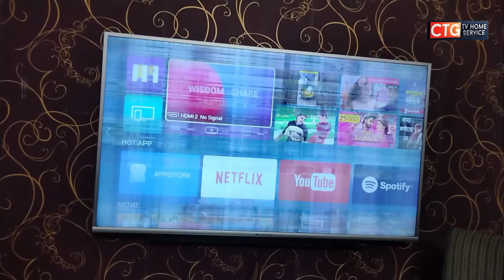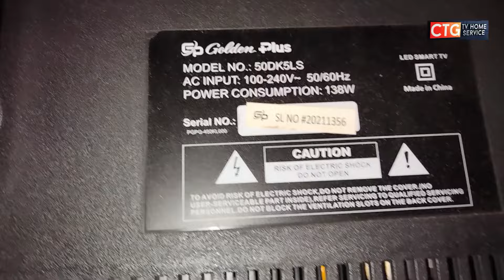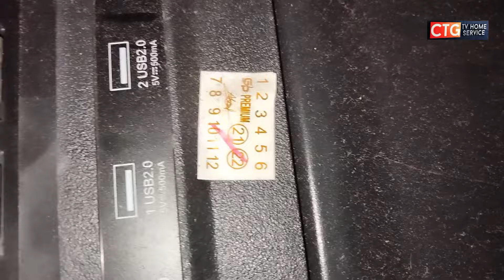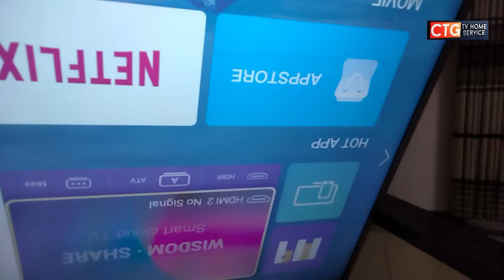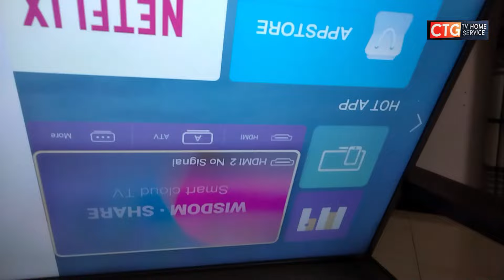PANEL Repair#tv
FB Page CTG TV Home Service  টিভি সার্ভিস এখন চট্টগ্রাম সিটিতে
সম্পূর্ণ হোম সার্ভিস
🥀🥀কি সমস্যা আপনার টিভিতে🌹
দক্ষ টেকনিশিয়ান দ্বারা
দ্রুত সার্ভিস দেওয়ার অন্যতম ব্যবস্থা
টিভি সার্ভিসিং নিয়ে ঘোরাঘুরির দিন শেষ। আমরাই দিচ্ছি সম্পূর্ণ হোম সার্ভিস। যে কোন ব্রান্ডের SONY/Samsung/LG/MI/4K/8K/UHD টিভি সার্ভিসিং WhatsApp number #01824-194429